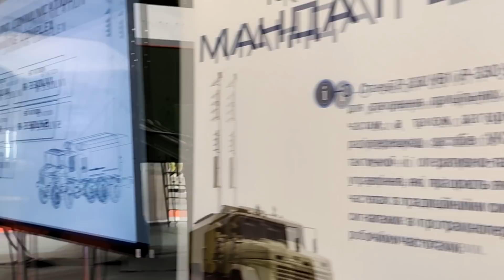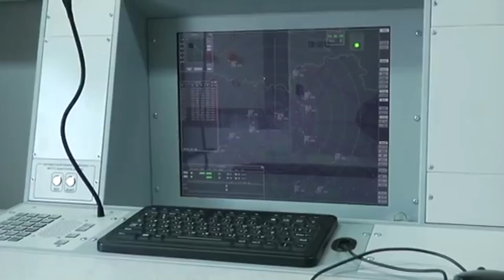Украинский НПК«Искра» подписал контракт на поставку РЛС в США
Также, согласно открытым базам данных экспортно / импортных операций, РЛС типа 36Д6 в различных модификациях поставлялись в США в 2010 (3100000 $), 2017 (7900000 $) и 2018 годах.
   В 2019 году в Соединенные Штаты, в интересах Воздушных Сил США, была поставлена ​​РЛС 80К6К-1 на шасси КрАЗ-64431 на сумму  8300000 $.